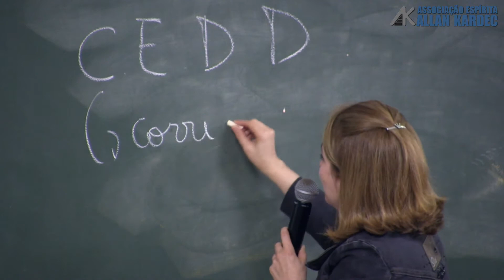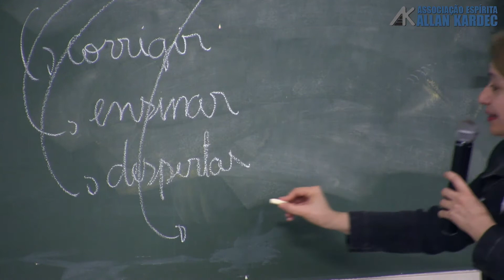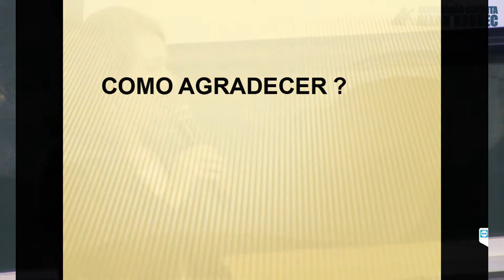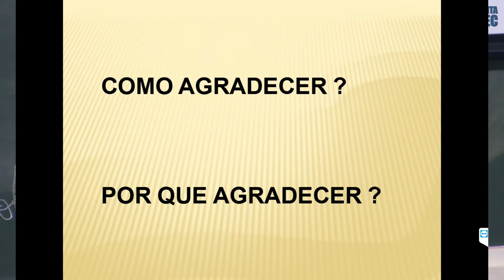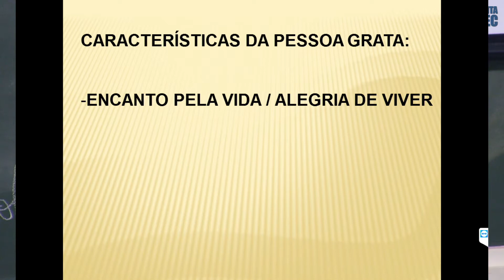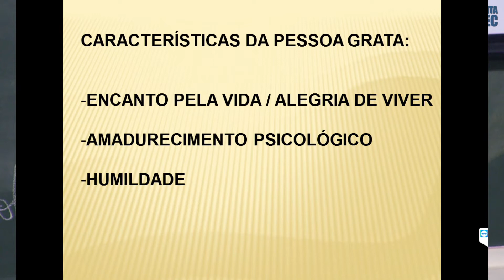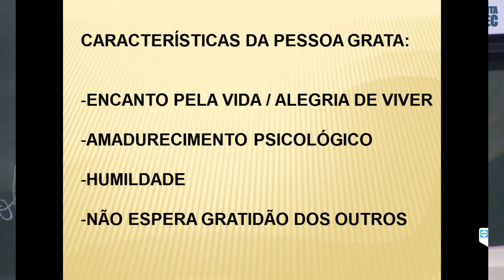O Poder Da Gratidão - Michelle Matar (Palestra Espírita)